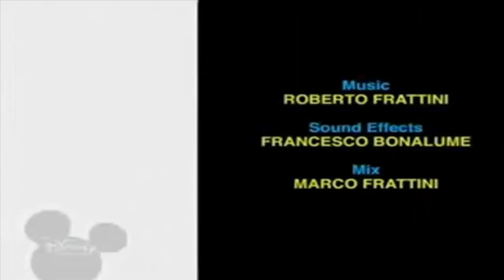Bruno The Great Disney Kevin Macleod Monkeys Spinning Monkeys(28.09.2018)